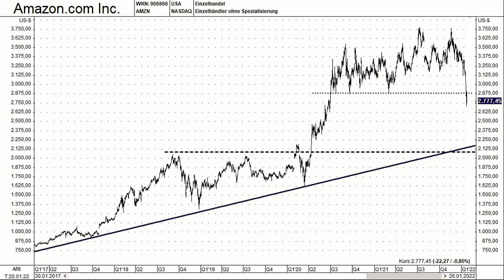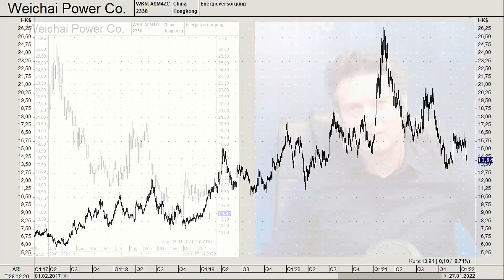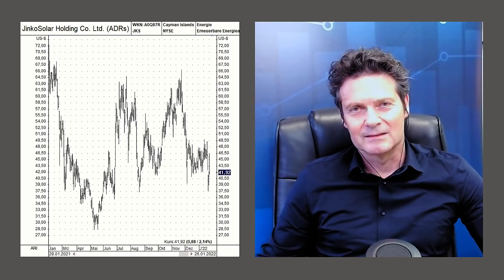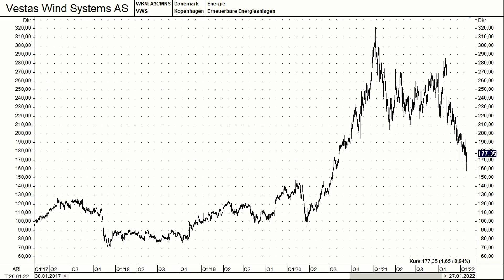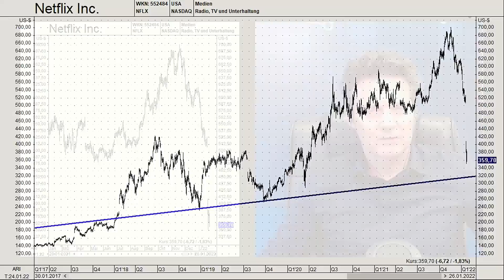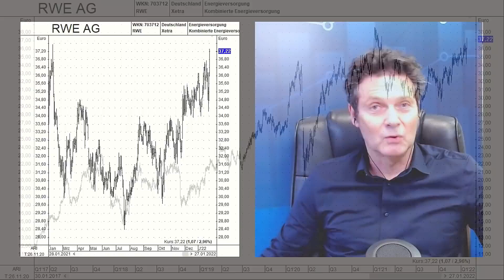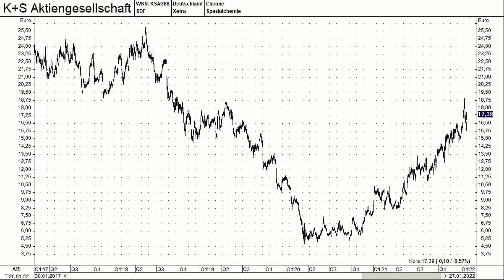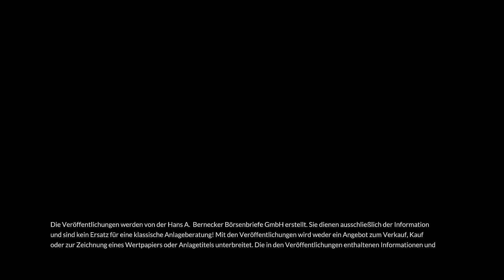Aktien-Schnelltest inkl. JinkoSolar, NEL, Amazon, Vestas, K+S usw.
8 Investments im Schnelltest. Bernecker-Experte Volker Schulz ("Der Aktionärsbrief") im Gespräch mit Michael Hüsgen (Bernecker.tv). Diese Sendung ist eine FreeTV-Variante des Schnelltests im Rahmen von Bernecker.tv, Sendung vom 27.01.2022. Themen-Schlaglichter

0:00 Begrüßung
0:29 Amazon.com - Kurs ist der operativen Entwicklung vorausgelaufen
2:23 Weichai Power - Chance bei einem China-Comeback?
4:36 JinkoSolar - Operative Lichtblicke
6:11 Seitenblick: ESG-Aktien im Visier von "Shorties"?
6:49 Vestas - Inzwischen ist einiges eingepreist
9:20 Eine Börsenphrase mit uns teilen?
9:47 Netflix - Schockmomente an der Wall Street, aber ...
11:45 NEL ASA - Kann sich der Kurs noch mal halbieren?
13:11 RWE - Exzellentes Zahlenwerk
15:20 K+S - Knallen die Margen durch die Decke?

Lust auf noch mehr Sendungen? Nicht auszugsweise und nicht erst zeitverzögert? Noch ein breiteres Themenspektrum? Noch mehr unterschiedliche Experten? Machen Sie doch jetzt das Upgrade auf das vollwertige Bernecker.tv Programm. Preis gerade mal 4,95 € pro Monat. Infos: